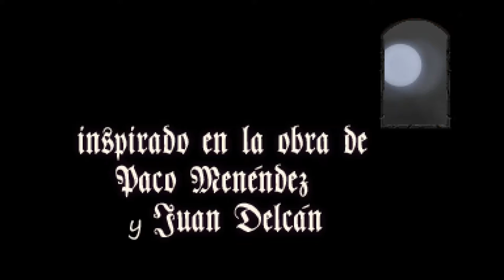La Abadía del Crimen Extensum - CronoTest - RetroStreamers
Después de mucho tiempo regresamos con un CronoTest y en esta ocasión jugamos los primeros minutos de La Abadía del Crimen Extensum, el remake del mítico juego español de 1987 en el que controlamos a un señor que se parece sospechosamente a Sean Connery investigando el supuesto asesinato de uno de los hermanos monjes.